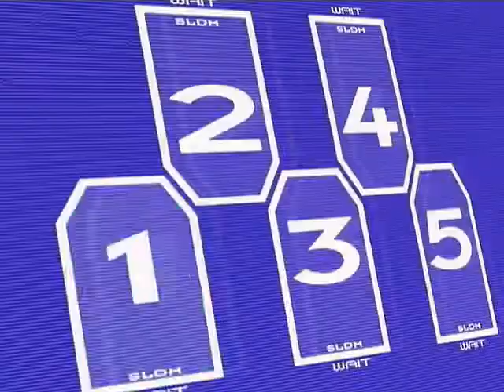Special Openings 2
The long in coming AMV Special Openings 2, available on AMV.org and originally made by KANUP, NOT ME!!

Why did it take me so long to upload it? Well, for some reason the video itself didn't want to upload properly. The audio was all messed up. Well, I finally got it to work.

There is a heavy mecha theme for this collection of anime openings. The song is "Boom Boom Fire," D. Essex. The anime series used in this AMV are Vandread, Hellsing, Neon Genesis Evangelion, Kiddy Grade, Full Metal Panic! Gasaraki, Gaogaigar, Gundam Seed, and Platinumhugen Ordian.